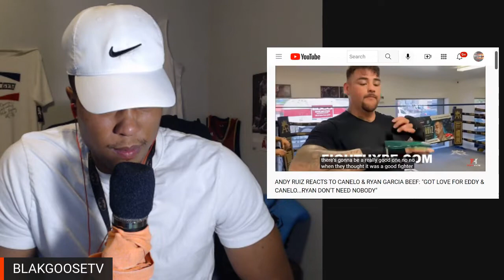REACTION TO ANDY RUIZ SPEAKING ON THE CANELO ALVAREZ, EDDY REYNOSO & RYAN GARCIA BEEF! FLUENCE RANT!